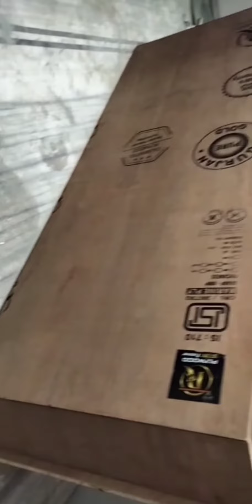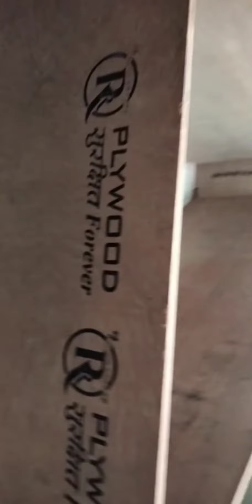podi ka nicha ka kontar podi ka nicha ka almirah please video pa like Kara or subscribe Kara or ❤️❤️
podi ka necha ka contar ka sij 7x 6 ka ha video pasnt aai ho to please video pa like comment share jarur Kara or subscribe be Kara my chanal ka name carpanter karnal subscribe Kara